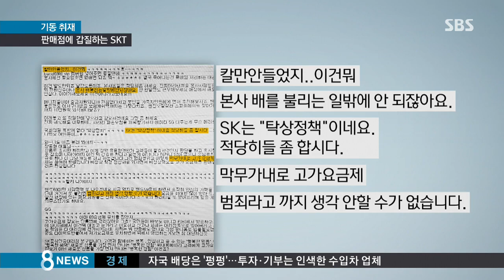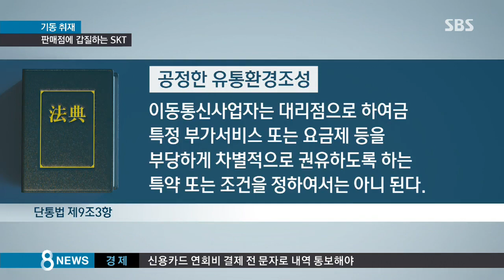"고객에 비싼 요금제 팔아라"…도 넘은 SKT 갑질 / SBS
사회 전반에 갑질 논란이 벌어지고 있는 가운데, 이번에는 통신사 판매점에 대한 SK텔레콤의 갑질이 도마에 올랐습니다. 판매점들에겐 통신사가 주는 수수료와 인센티브가 수익의 거의 전부인데요, SK텔레콤이 판매점들에게 비싼 요금제를 팔도록 강권하고, 이를 따르지 않으면 이 인센티브를 깎거나 주지 않았다는 겁니다.